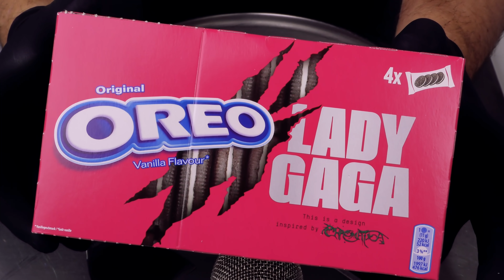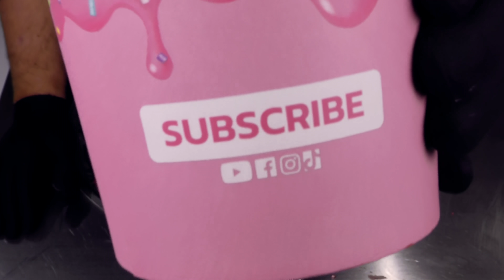Pink OREO - Ice Cream Rolls | ASMR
4k Food Video - no talking
Advantages:
- Behind the Scenes: